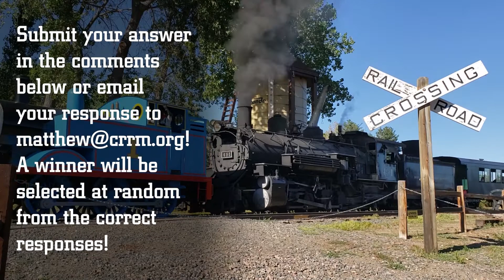TriviaTuesday - September 14, 2021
It’s TriviaTuesday with the Colorado Railroad Museum! Each week, as part of our “Still Working on the Railroad” initiative we ask a railroad themed trivia question.

Participants are invited to submit their answer as a comment on Facebook, YouTube, Instagram or Twitter or via email to . Winners are announced the following week at the end of the video!

Can you name at least 3 of the narrators of the Thomas & Friends TV Series?

Congratulations Alco who correctly responded to TriviaTuesday last week via YouTube: What Island does Thomas live on?
Answer: The Island of Sodor!

In 2021 the Museum is operating socially distanced train rides each Saturday!

Correct answers were received from Chris Crowley, David E. Lnn, Derek Johnson, Bill Grierson, Gold Creek Western N Scale Railroad, Larry D. Maar, Mat Tomon, New York Railfanning, Keegan Hoelscher, Alco!